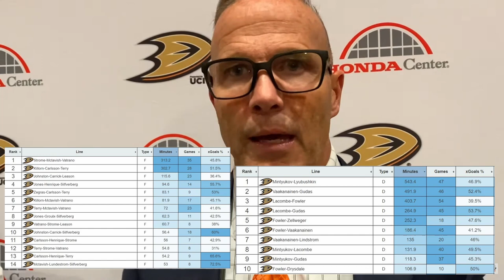Why They Suck: The Story of the 2023-24 Anaheim Ducks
The Anaheim Ducks were terrible this year, but what was the reason they were so bad?